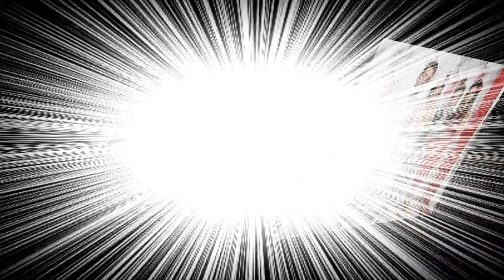Момино на диана и Атанас 22,03,2021